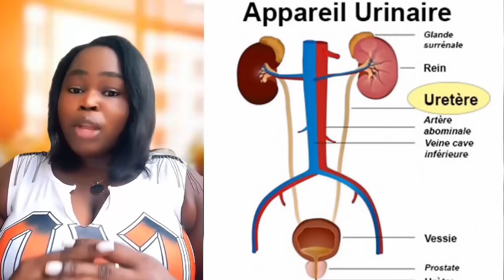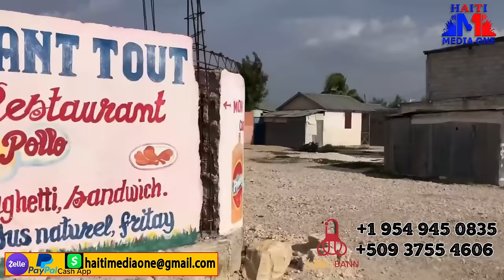Izo ak Jeff kanaran Nan pwoblèm INITE Boid ateri nan akayè